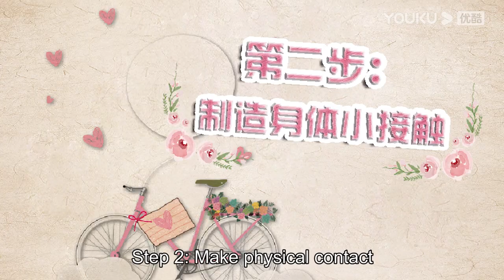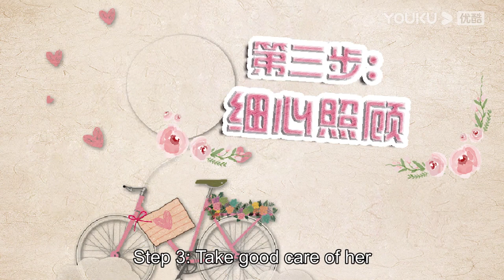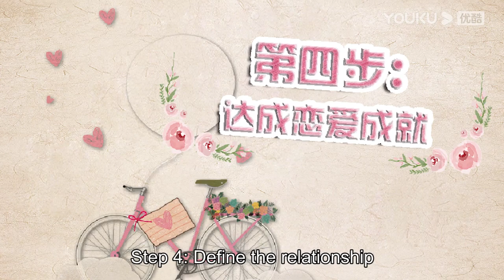【夢幻聯動】宋雨琦張繼科看陳星旭和張婧儀拍戲，笑成二傻子！果然真情侶就是最好磕的！ ！ ！ | 一見傾心 Fall In Love | 林彥俊✖陳星旭| 我们恋爱吧3| 宋雨琦张继科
该剧讲述了动荡年代下，谭家军少帅谭玹霖与上海第一财阀嫡女沐婉卿强强结盟翻盘逆袭，在乱世上海展开一段浪漫爱情故事.

主演;★主演：陈星旭/张婧仪/林彦俊/陈欣予/蔡宇航/马月/原若航/戴蕥琪/邵伟桐/修庆/郑晓宁/曹卫宇/谭凯/杨紫嫣/黑子/卢星宇/霍政谚/李欣泽/曹曦月/李昂白/海涛郭/昊钧/杨常青